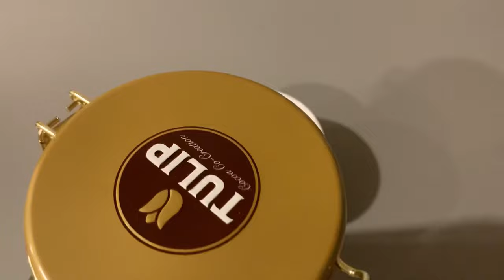Mix cocoa and cloves and it will grÖw so fast //you will thank me for Life